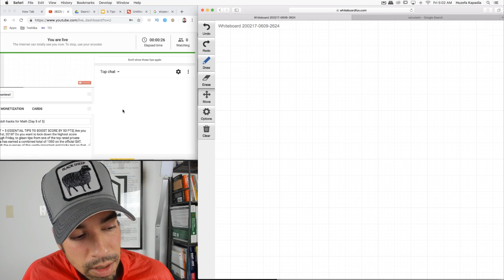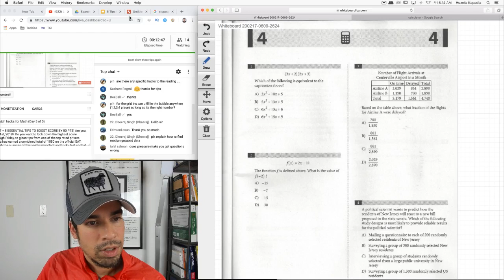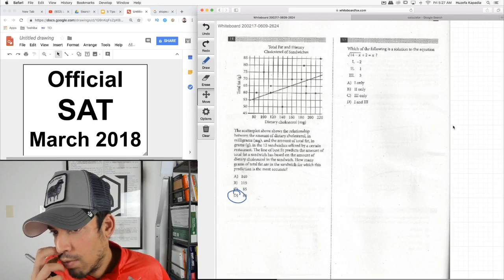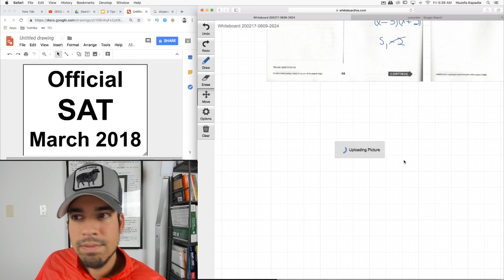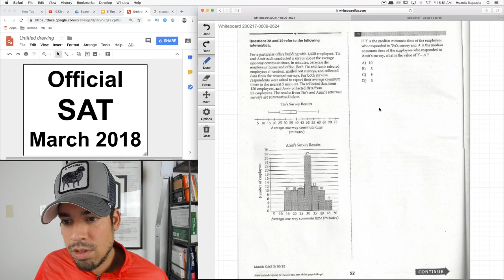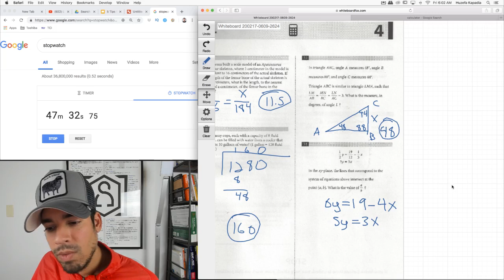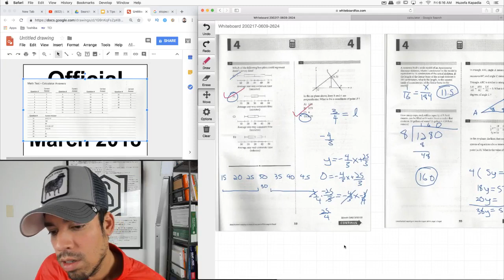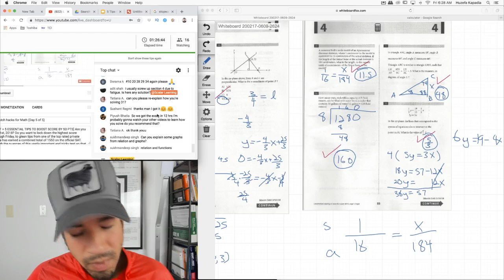ACE THE SAT: Live walkthroughs and clutch hacks for Math (Day 5 of 5)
[REVIEWING MARCH 2018 OFFICIAL SAT + 5 ESSENTIAL TIPS TO BOOST SCORE BY 50 PTS] Are you taking the SAT this Saturday, December 1st, 2018? Do you want to lock down the highest score possible? Tune in all week, Monday through Friday, to glean tips from one of the top rated private tutors for the SAT in Los Angeles. Huzefa has earned a combined total of 1550 on the official SAT. Join him all week as he walks you through the nuances of this vastly important and tricky test so that your college dreams can be realized. In today's stream, Huzefa will be covering the Math portion of the SAT.